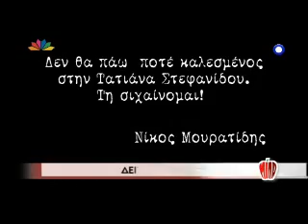Ο Ν.Μουρατιδης καλεσμενος στην Τατιανα